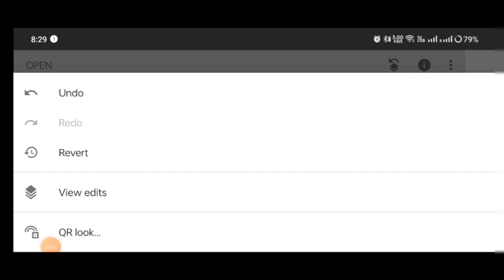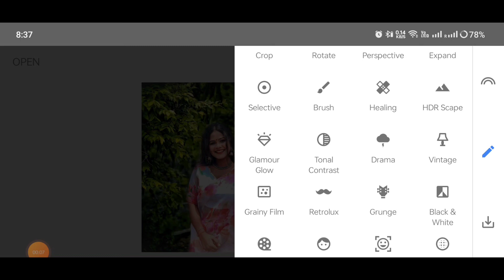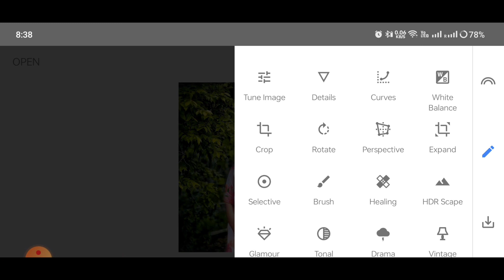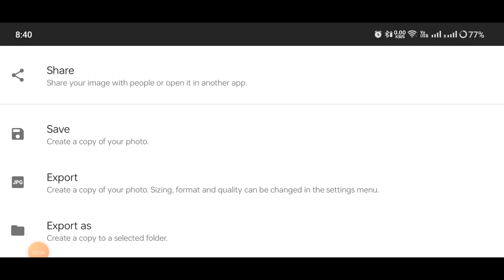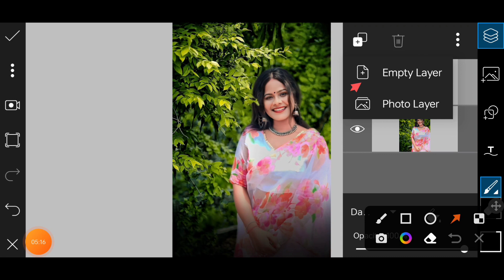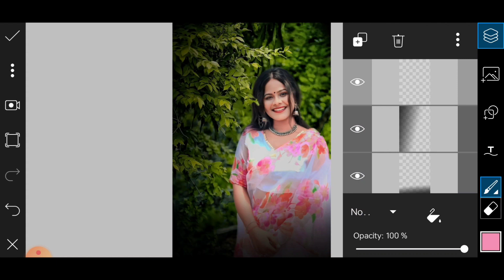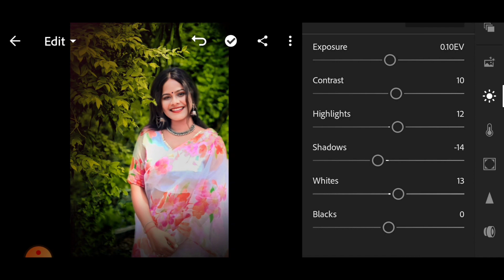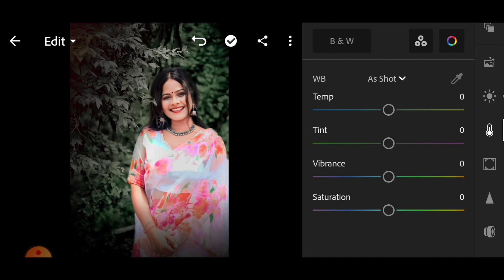sanpspeed photo editing II lightroom photo edting ll picsart photo editing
your queries 👇
👉 snapspeed photo editing
👉 Photoshop editing
👉 PicsArt photo edit new